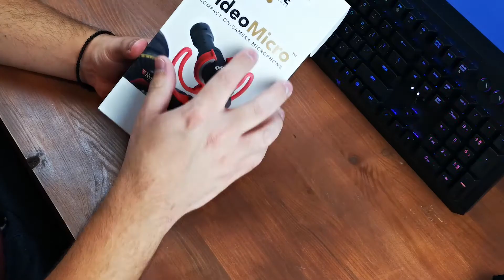Το μικρόφωνο για όλες τις χρήσεις! | RODE VIDEOMICRO